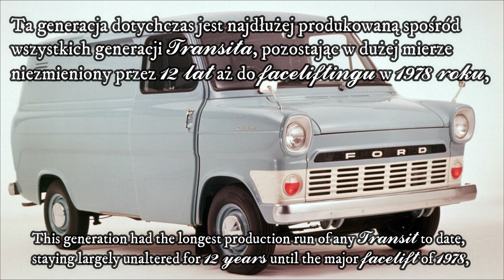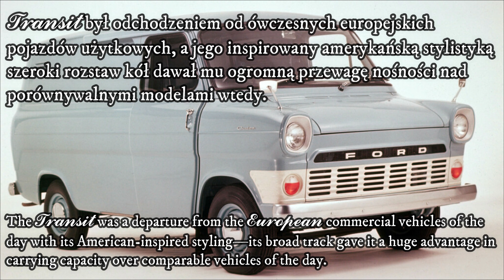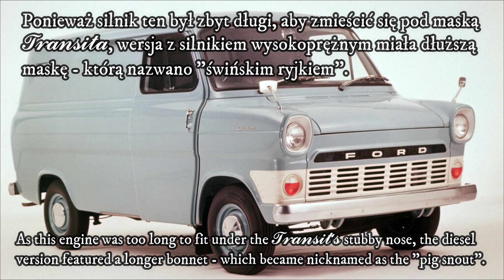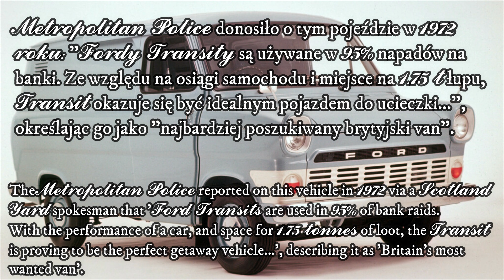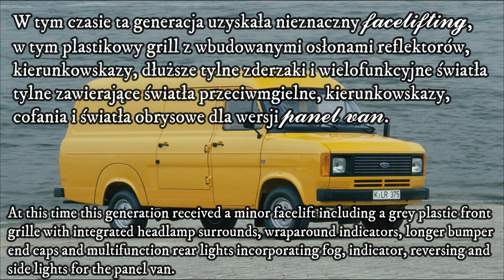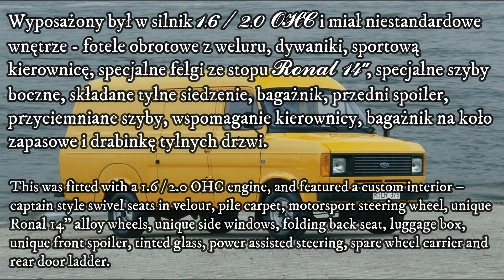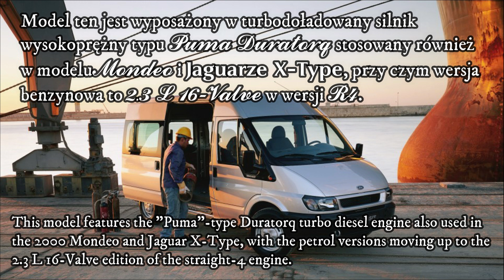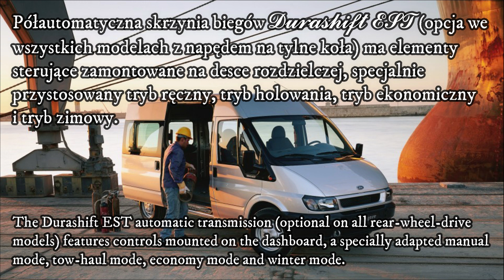Ford Transit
The Ford Transit is a range of light commercial vehicles produced by Ford since 1953./Samochód dostawczy klasy średniej, a następnie klasy wyższej produkowany przez Forda od 1953 roku.

The Mini Vandals - Vaculator Blues
Unicorn Heads - A Trip Around the Moon
John Deley - Busted
Silent Partner - Low Tide
E's Jammy Jams - Minor Blues for Booker
Craig MacArthur - Bird Therapist